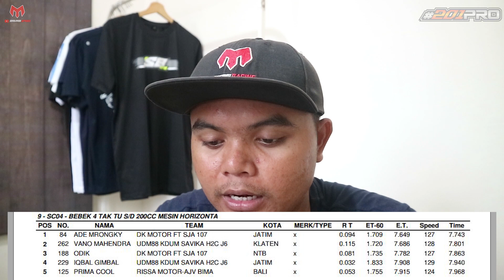Podium Sleep Engine DB Akhir Tahun LOMBOK | DKMotor Behasil ke Podium Puncak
Endorse & PP
CP via DM Instagram